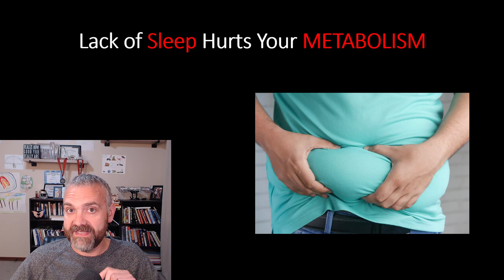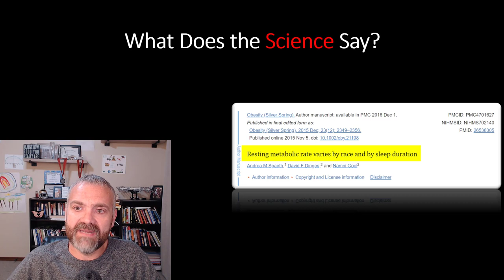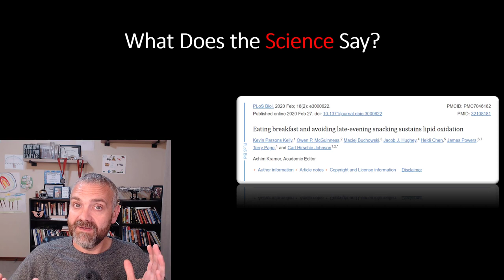Can You Sleep Your Way To A Faster Metabolism?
In this video, Dr. O shares information about how poor sleep lowers metabolic rate, impacts thyroid hormone, and decreases physical activity

Here is the next video in the series that I mentioned at the end of this video about poor sleep being anti-exercise: